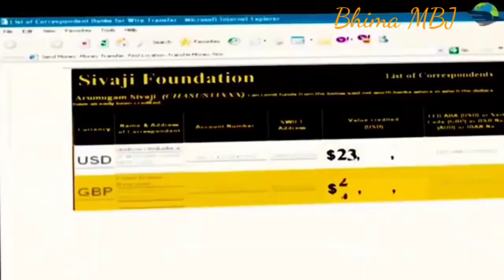COME ON INDIA///Bhima MBJ